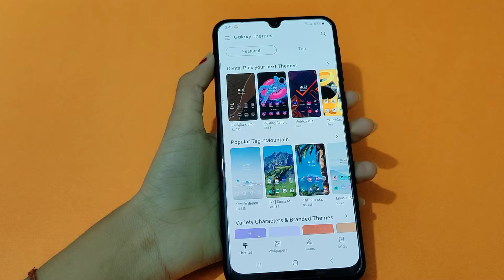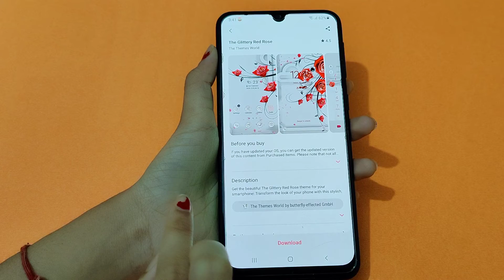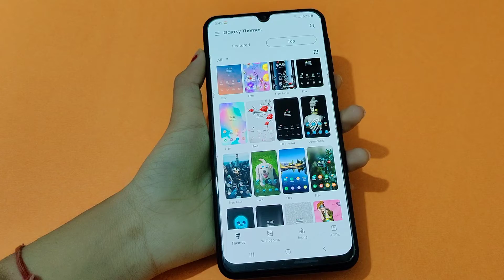samsung galaxy A50s theme setting | how to change theme | theme change kaise kare